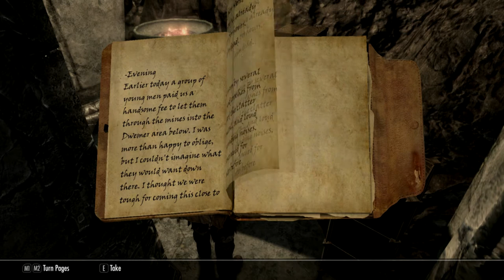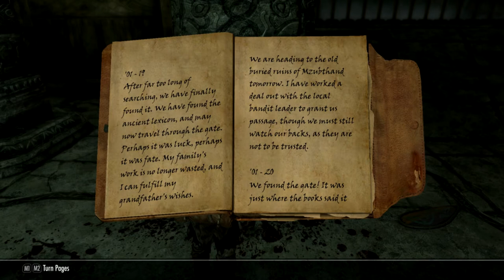Unblooded - Ch 03 Finale - "Echoes"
In which Jarnvida sets foot in a place she never wanted to be. (Spoilers for a certain mod from here on out!!)

Welcome to the third installment of my Skyrim Special Edition Saga, this one featuring Jarnvida the Skaal, an old Nord warrior from Solstheim. After the deaths of two of her three children, and the disappearance of her cheating ex-husband, Jarnvida puts aside her Skaal pacifism and leaves for Skyrim. She's out for blood, and it seems as though nobody in Tamriel could stop her if they tried.

Music is "Coldblooded," and "Unblooded" which were composed and produced in Mixcraft 6 by yours truly, specifically for this Let's Play series.